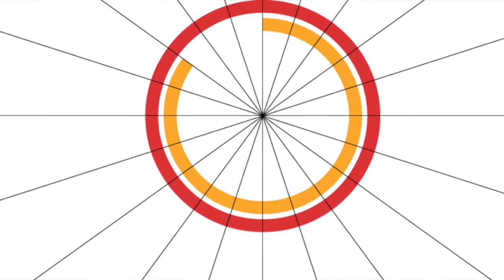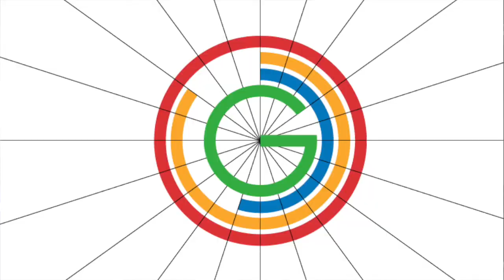Road To Glasgow Episode XVII